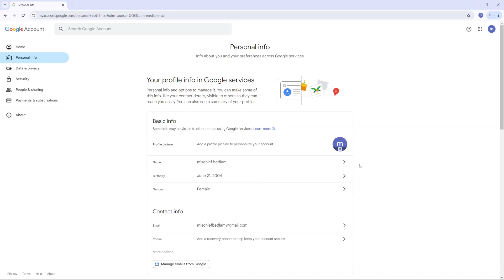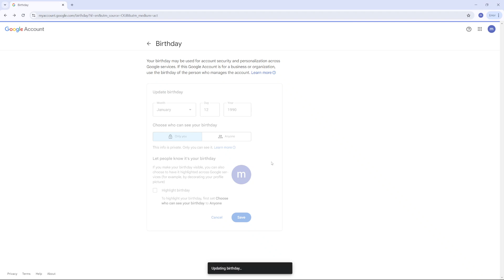How To Change Date of Birth For Google Account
Learn how to change the date of birth for Google Account with this simple guide.

Knowing how to change the date of birth for Google Account is important for keeping your account information up-to-date and ensuring accurate settings. This step-by-step tutorial will walk you through exactly how to change the date of birth for Google Account, so you can make any necessary updates quickly and easily.

1.Open Google and click on your profile icon.
2.Select "Manage your Google Account."
3.Go to the "Personal info" tab.
4.Click on your birthday to edit it.
5.Update the month, day, and year as needed.
6.Choose who can see your birthday ("Only me" or "Anyone").
7.Decide if you want to show the year.
8.Optionally, check the box to highlight your birthday (if set to "Anyone").
9.Click "Save" and confirm the changes.
10..Verify that your new birthday is updated.

This is how you easily and effectively Change Date of Birth For Google Account

Cell Phone Tripod Adapter